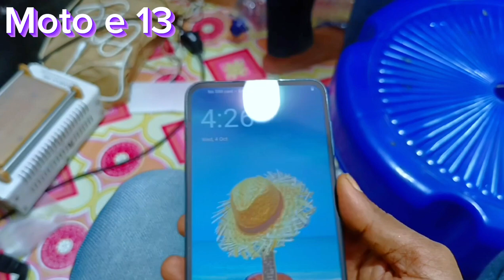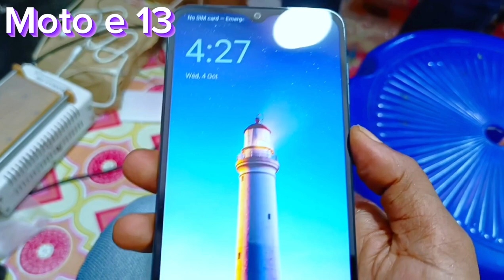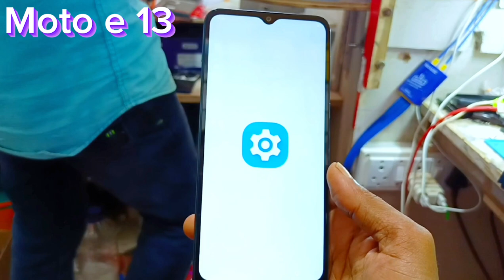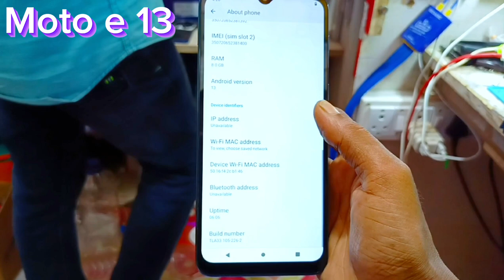Moto e13 unboxing. Moto e13 camera review. Moto e13 review compare unboxing video moto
moto e13 unboxing,
moto e13,
moto e13 review,
motorola e13,
motorola moto e13,
moto e13 camera,
unboxing,
motorola e13 unboxing,
unboxing moto e13,
moto e13 price,
moto e13 price in india,
motorola moto e13 unboxing,
moto e13 specs,
moto e13 launch date,
moto e13 launch,
moto e13 specifications,
moto e13 5g,
moto e13 features,
moto e13 unboxing 2023,
moto e13 unboxing video,
e13,
unboxing motorola e13,
moto e13 specification,
moto e13 launch date in india

unboxing,
unboxing moto,
unboxing motocross,
tech unboxing,
trakintech unboxing